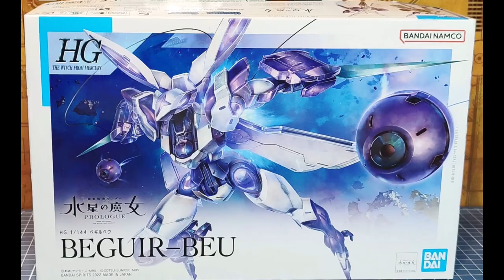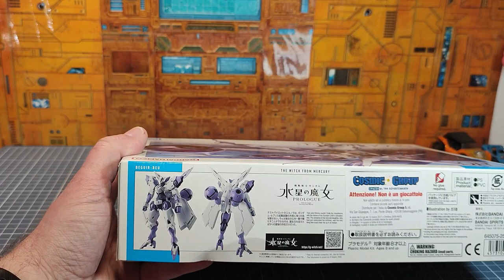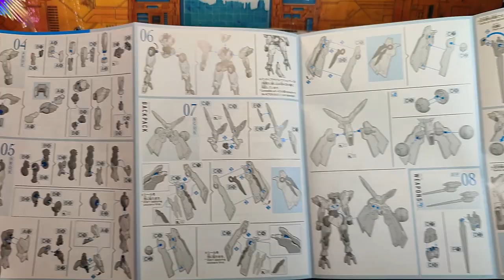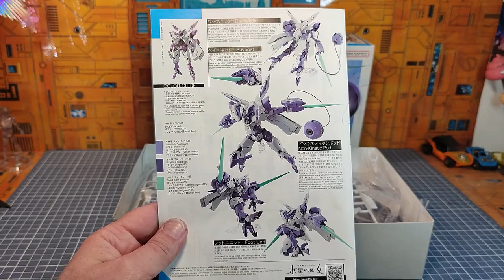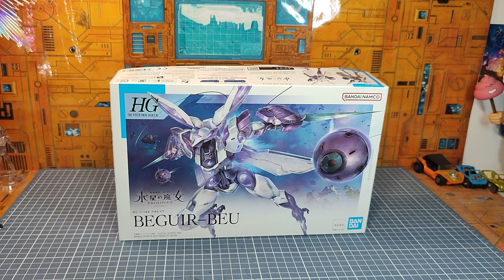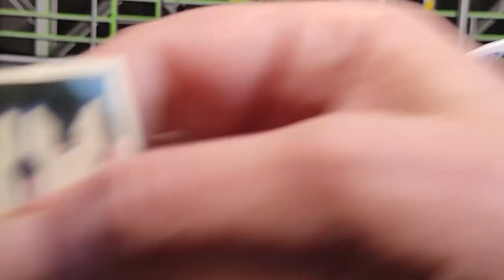Review Fr : Gundam HG 1/144 : BEGUIR BEU